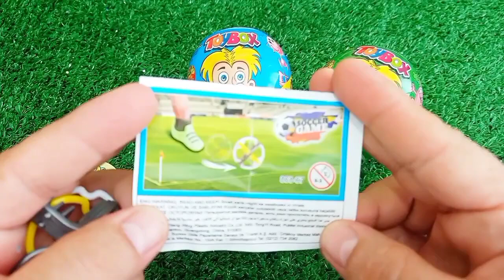Satisfying, Candy Unboxing video, Asmr Lollipops and Sweets ASMR Opening - Yummy Rainbow Lollipop